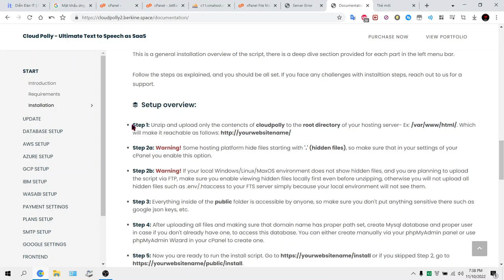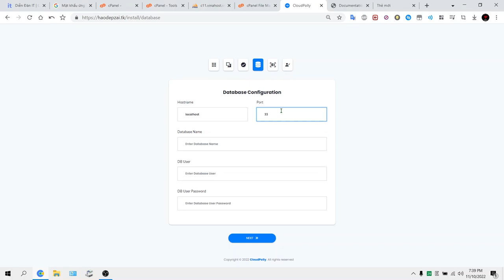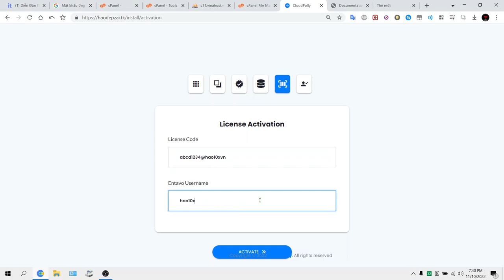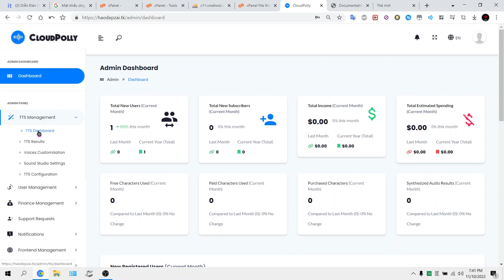How To Setup Source Code Cloud Polly - Ultimate Text to Speech as SaaS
Description
Cloud Polly let’s you to create your own business which allows to turn any text into lifelike speech, allowing you to create various media content such as audio books, podcasts, voice contents and also applications that talk, and build entirely new categories of speech-enabled products. Cloud Polly’s Text-to-Speech (TTS) service uses advanced deep learning technologies of leading cloud service providers such as Amazon Web Services, Microsoft Azure, Google Cloud Platform and IBM Cloud to synthesize natural sounding human speech, you can register with any one of them or with all of them at once. With over 909 different lifelike voices across more than 144 languages and dialects, you can build speech-enabled applications that work in many different countries.

In addition to Standard TTS voices, Cloud Polly offers Neural Text-to-Speech (NTTS) voices that deliver advanced improvements in speech quality through a new machine learning approach. Most of Cloud Polly’s Neural TTS technology also supports unique speaking styles depending on the cloud vendor that allow you to better match the delivery style of the speaker to the application: Example: a Newscaster reading style (AWS/Azure) that is tailored to news narration use cases, and a Conversational speaking style (AWS/Azure) that is ideal for two-way communication like telephony applications.

Enjoy convenient usage of SSML tags to add various voice effects, such as adjusting pitch, volume, speed, emphasis, word or phrase beep outs to name a few. Full list can be found on demo upon selecting respective voices.

Now you can also accept payments in Bitcoin | Bitcoin Cash | Ethereum | USD Coin | Litecoin | Dogecoin | Dai cryptocurrencies via new Coinbase gateway for Prepaid plans.
Features of Cloud Polly
Support for over 144+ Languages and Dialects
Support for over 909+ Different Voices and Accents
Powered By:
Amazon Web Services
Microsoft Azure
Google Cloud Platform
IBM Cloud
Natural sounding voices (Neural TTS)
Google WaveNet Voices
Various Combination of Voice Effects for Standard Voices
Various Combination of Voice Effects for Neural Voices
Powerful Sound Studio
Use any of +840 voices in a single Text Synthesize Task
Mix up to 20 voices in a single Text Synthesize Task
Process up to 60000 characters in a single Text Synthesize Task
Multiple Audio Output Formats:
MP3 (AWS/Azure/GCP/IBM)
OGG (AWS/GCP/IBM/Azure)
WAV (GCP/IBM)
WEBM (Azure)
Near Real-time text synthesize
Customize & control speech output
Optimize Your Streaming Audio
Adjust Speaking Styles (For Neural Voices)
Adjust Speech Rate, Pitch, and Loudness
Adjust Speaking Emphasis
Pronounce digits/dates/words/abbreviations properly
Add work/phrase replacement effect
Mute/Beep Out any part of text/sentence
Synthesize Large Text directly to your Amazon S3 Bucket
Store results in:
Local Server
Amazon S3
Wasabi Storage
Conveniently Share synthesize results or Download
Fully Responsive Interface
Create Monthly Subscription Plan easily
Create Various Prepaid Plans easily
Various Included Payment Gateways:
Stripe (Online) (Subscription/Prepaid)
Razorpay (Online) (Subscription/Prepaid)
Paystack (Online) (Subscription/Prepaid)
Mollie (Online) (Subscription/Prepaid)
Braintree (Online) (Prepaid)
Coinbase (Cryptocurrency) (Prepaid)
BankTransfer (Offline) (Subscription/Prepaid)
Closely Monitor Monthly & Yearly Incomes
Closely Monitor Estimated Spending for Cloud TTS Services
Ready to go SaaS Platform
One Click Auto Update Option
Developed with PHP 7.4.x and Laravel 8.4.x
Detailed and Comprehensive Documentation
Requirements
Before installation, your server must have following requirements to run the script properly
PHP v7.4 or higher
PHP Mbstring Extension
PHP PDO Extension
PHP JSON Extension
PHP CURL Extension
PHP shell_exec() Command
Support for MySQL v5.x
Apache Server Recommended (nginx configuration and installation up to you, we don't provide support on that)